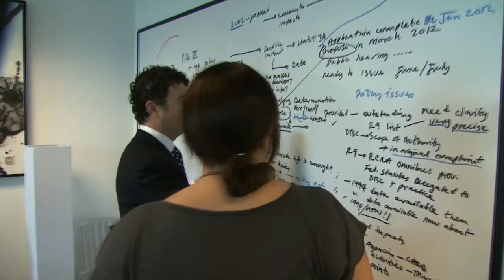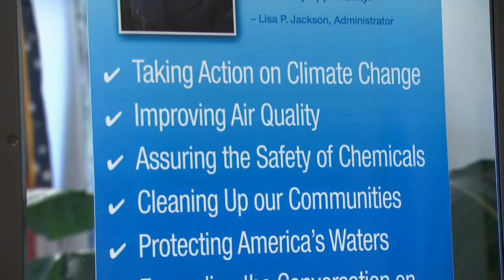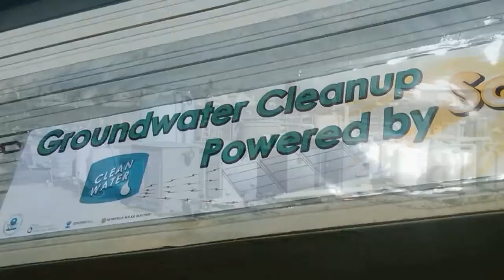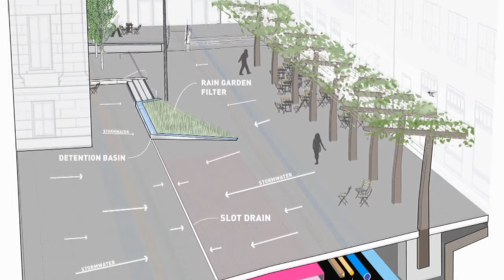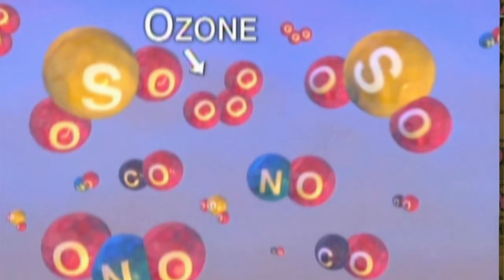This Week: Climate Watch Conversation: EPA's Jared Blumenfeld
Climate Watch Senior Editor Craig Miller hears Jared Blumenfeld's take on the top climate change challenges for the Environmental Protection Agency in Northern California. Blumenfeld also discusses his recent visit to San Francisco's Mission Motors, an electric motorcycle company seen as a poster child for the Obama administration's focus on renewable energy and "green" jobs it creates.